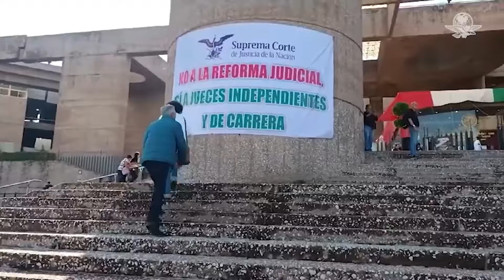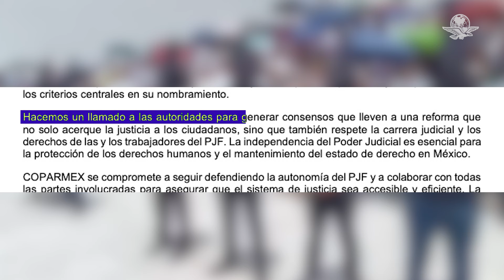Coparmex apoya a trabajadores del Poder Judicial que están en paro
La Confederación Patronal de la República Mexicana (Coparmex) manifestó su apoyo a todos los trabajadores del Poder Judicial que se fueron a paro en protesta por la iniciativa de reforma